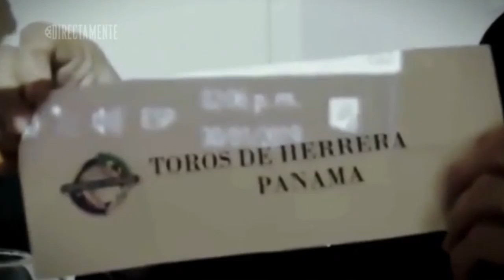Inauguración Serie del Caribe 2019: Mariano Rivera Hace el Lanzamiento de Honor...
Arranca la Serie del Caribe 2019 y el nuevo salón de la fama de Cooperstown Mariano Rivera recibió el honor de lanzar la primera bola.  Seis países compiten por el tan anhelado titulo...

Béisbol en Acción con Daniel (El Quemaito) Reyes.